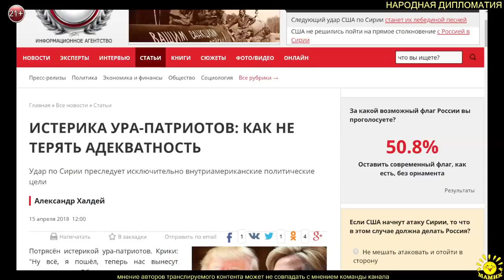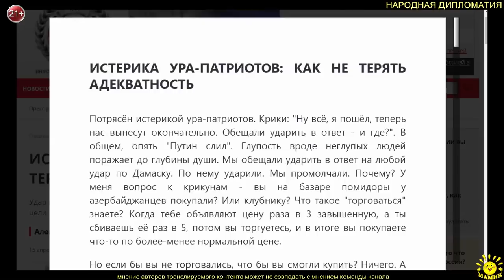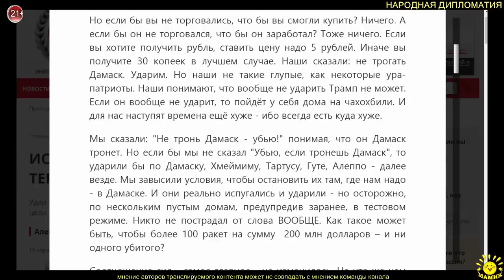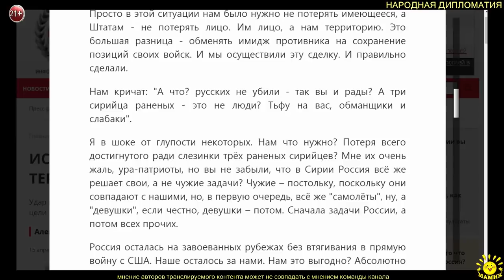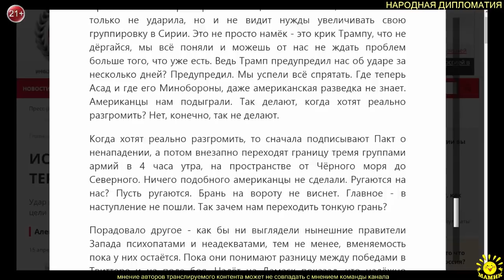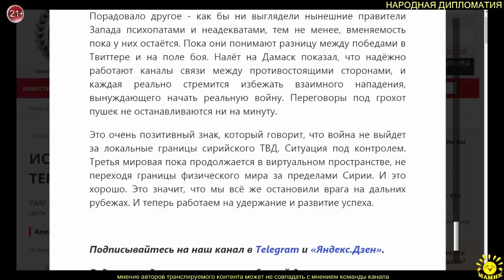Александр Халдей ИСТЕРИКА УРА-ПАТРИОТОВ: КАК НЕ ТЕРЯТЬ АДЕКВАТНОСТЬ